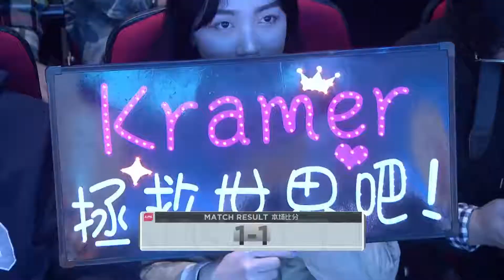SDG vs LGD | Game 2 FULL Week 9 Day 4 | SinoDragon Gaming vs LGD Gaming | LPL Spring 2019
SinoDragon Gaming Players:
Changhong Jiang Chang-Hong (蒋昌宏) Top Laner
Xiaopeng Wang Peng (王鹏) Jungler
Twila Huang Ting-Wei (黄庭威) Mid Laner
GALA Chen Wei (陈伟) Bot Laner
Mark Ling Xu (凌旭) Support
Mitsuki Lu Jia-Lun (陆佳伦) Support

LGD Gaming Players:
Aris Wei Hao-Jin (魏浩晋) Top Laner
Lies Guo Hao-Tian (郭昊天) Top Laner
Condi Xiang Ren-Jie (向人杰) Jungler
Eimy Xie Dan (谢丹) Jungler
Ian An Jun-hyeong (안준형) Mid Laner
Yuuki Hu Hao-Ming (胡浩明) Mid Laner
Kramer Ha Jong-hun (하종훈) Bot Laner
LMS Taiwan RD Liang Teng-Li (梁騰勵) Support
Pyl Chen Bo (陈博) Support

Tencent League of Legends Pro League (LPL) (simplified Chinese: 英雄联盟职业联赛; traditional Chinese: 英雄聯盟職業聯賽; pinyin: yīng xióng lián méng zhí yè lián sài) is the top level League of Legends league in China.The first season of the LPL was the 2013 Spring season. The top three finishers of the playoff tournament receive automatic bids to the League of Legends World Championship. Playoffs are an eight team single elimination with each step a best-of-five series. The total prize pool is ¥2,350,000. In 2014 Riot Games began providing an English language broadcast.The format is modeled after the League of Legends Champions Korea format in South Korea. In September 2015 it was announced that Riot Games was in negotiations with Tencent to take over operations of the league.